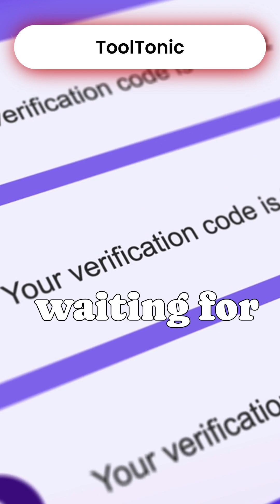Goodbye OTP! UAE Moves to Password-Free Security by 2026#UAE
Big tech shift in the UAE! 🚨 By March 2026, OTPs (one-time passwords) will be gone for good. Instead, the country is adopting biometric logins and passkeys — think fingerprints, face scans, and device-based authentication. This bold move by the UAE Central Bank aims to make online banking, shopping, and digital services faster, safer, and more secure.
Is this the end of passwords as we know them? Let’s find out!